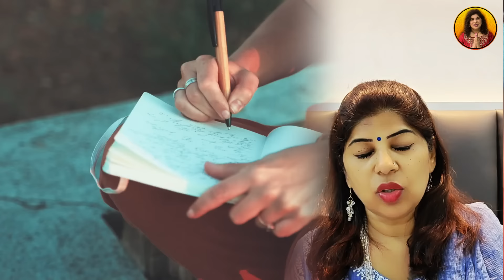Angel Numbers क्यों दिखते है | Induuji Ke Remedies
Induuji ke Remedies के इस वीडियो में, हम 11 11 देखने के बारे में जानेंगे और इसका क्या मतलब है और क्या करना है, उपाय और बहुत कुछ।

In this video from induuji ke remedies, we will learn about seeing 11 11 angel number, and what does that mean and what to do, remedies and more